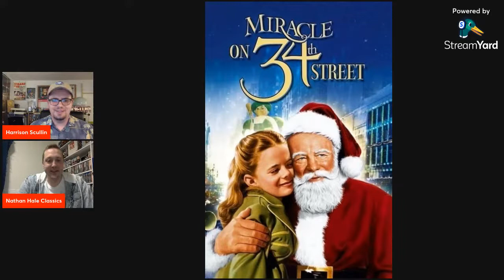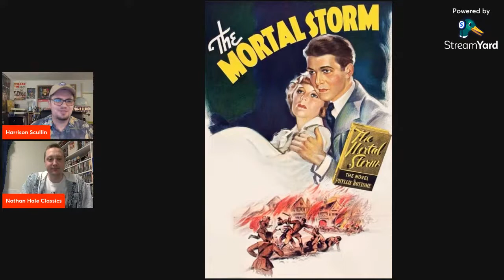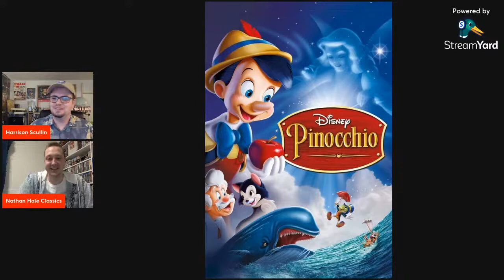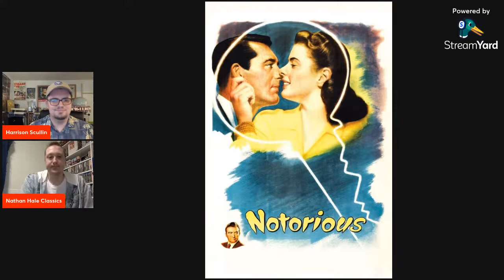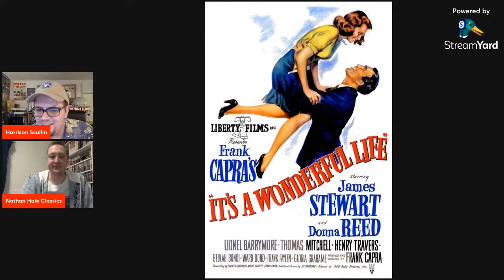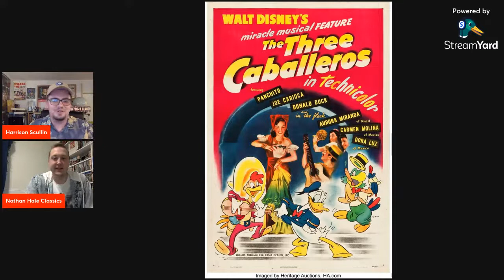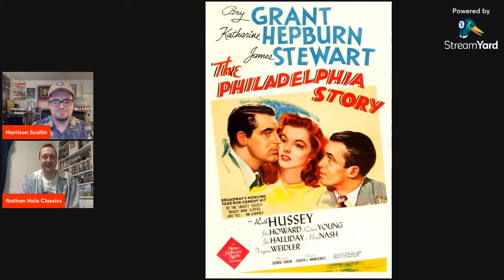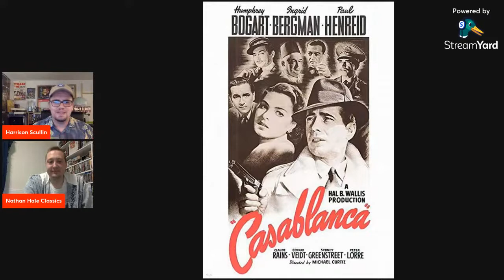Top 10 1940's movies with Nathan Hale Classics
This time, Harrison, and very special guest, Nathan Hale of "Nathan Hale Classics" will each be discussing their Top 10 1940's movies.

Theme Song: "The Good For Nothing" starring Charlie Chaplin Released 1914

Chapters

Intro 0:00
Nathan's 10 3:34
Harrison's 10 27:46
Q&A 40:35